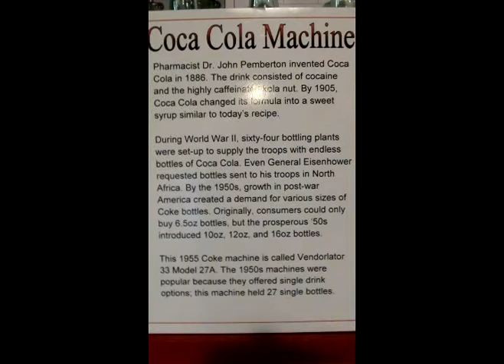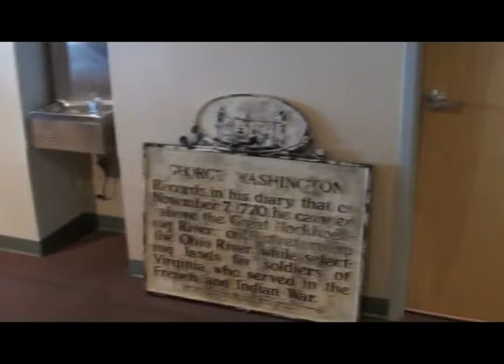Athens County Historical Museum Athens Ohio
Athens County Historical Society and Museum in Athens, Ohio

Athens, the county seat of Athens County, Ohio, is located along the Hocking River in the southeastern part of Ohio. A historic college town, Athens is home to Ohio University. Athens is also a qualified Tree City USA as recognized by the National Arbor Day Foundation.

The Athens County Historical Society and Museum, a not-for-profit organization open to the public, works to collect, protect, exhibit, and educate the public about the history and heritage, culture and people, and the related and relevant artifacts of the Athens County area.

For more videos of the local Ohio area